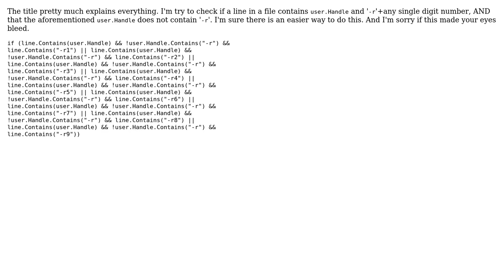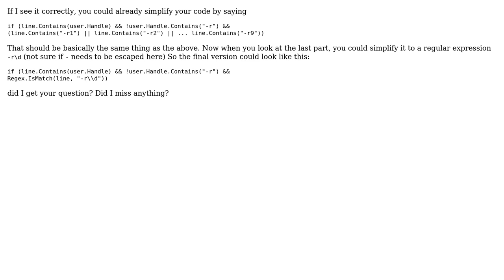Code Review: Checking if a line in a file contains user.Handle and '-r'+any single digit number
With thanks & praise to God, and with thanks to the many people who have made this project possible! | Content (except music & images) licensed under CC BY-SA | Music | Images & others | With thanks to user peter user lol user chicks and the Stack Exchange Network Trademarks are property of their respective owners. You are responsible for your own actions.